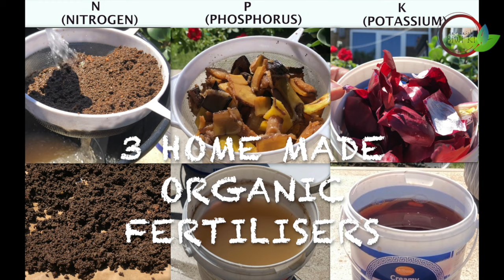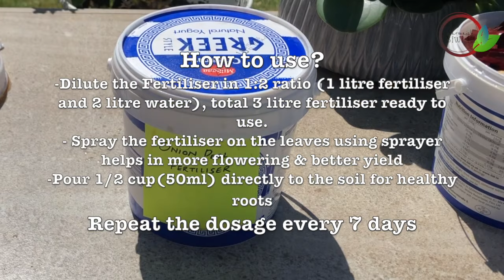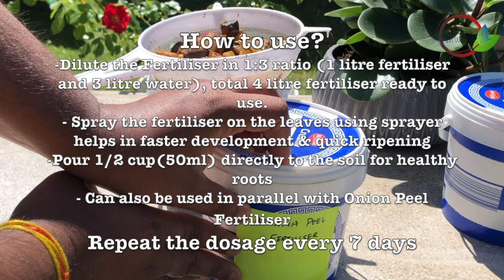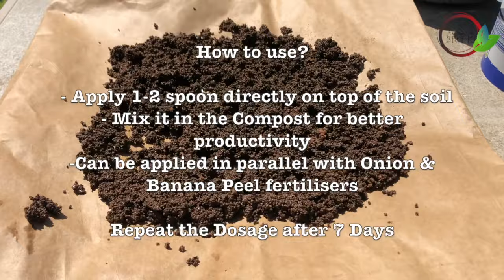How to make - 3 Homemade ORGANIC FERTILISERS in 4 minutes - NPK - Homemade Fertilizer - 100% results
This video is about how to make three powerful fertilisers famously known as NPK at home in 4 minutes which helps in healthy plants and bumper yield.